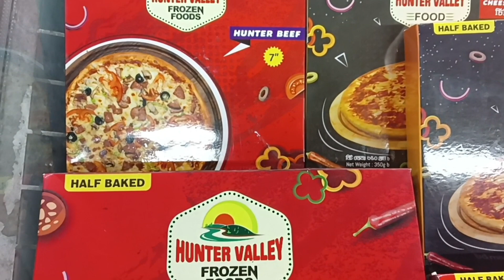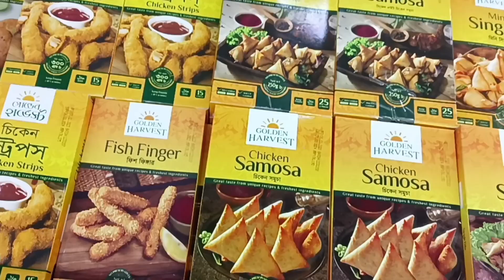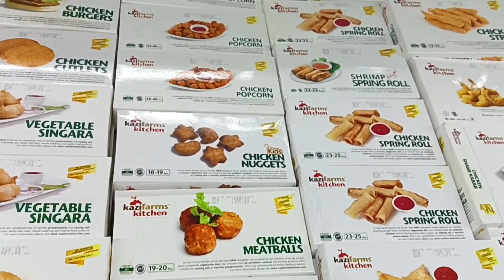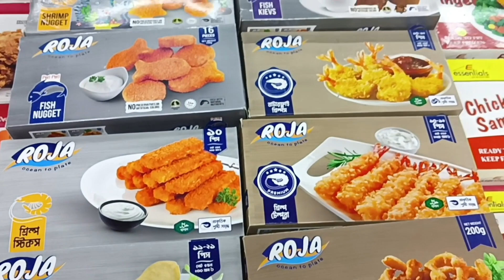Frozen pizza,kazi farms,Golden harvest frozen foodসুন্দর সব ফ্রোজেন ফুড বাচ্চাদের টিফিনের জন্য বেস্ট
In this video you Will show new araival display all frozen food and frozen pizza available at Super shop Dhaka Bangladesh market.

welcome to my cannel

pizza
pizza recepi
pizza collect
frozen pizza
jhatpot pizza
jhatpot frozen pizza